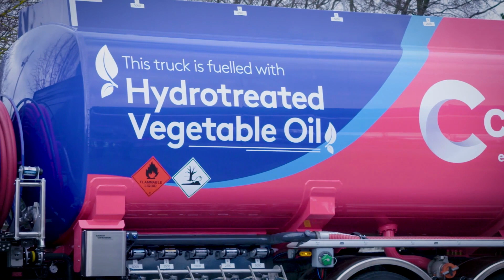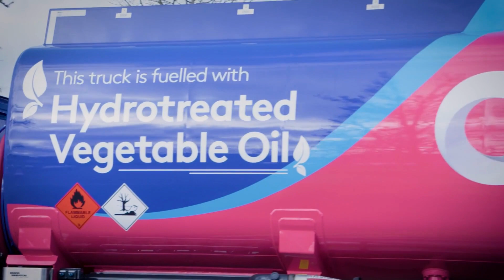HVO Biofuel - Low-Carbon Fuel for Irish Businesses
Laura Byrne, Business Development Manager for Sustainable Fuels and Andrew Graham, Managing Director of Certa Ireland discuss the opportunity for Irish businesses to decarbonise efficiently by making the switch to GD+ HVO biofuel.

GD+ HVO offers all kinds of businesses the opportunity to reduce their fuel-related carbon footprint by up to 90% when compared to regular diesel.

To learn how your business could make the switch, talk to us today.